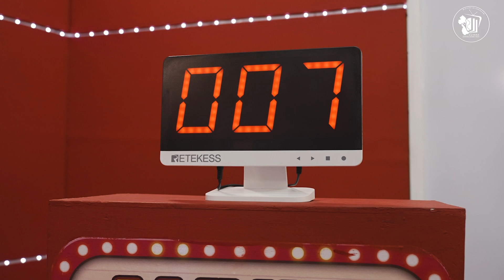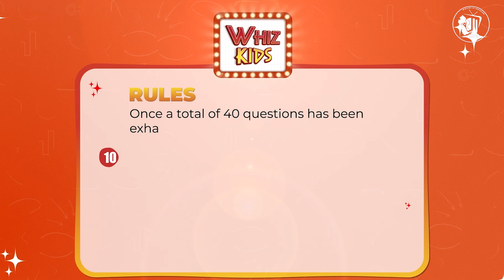Whiz Kids 2024 - Episode 5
Join us for a captivating display of young talent and brilliance in Episode 5 of Whiz Kids!
Watch as our contestants compete in a battle of wits and knowledge, showcasing their skills in Science, Mathematics, English, and Social Studies.